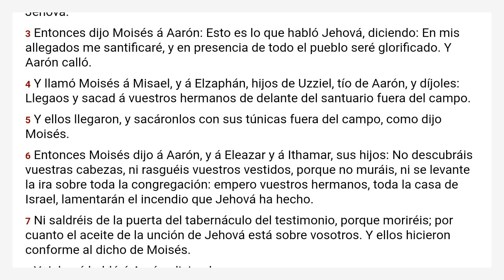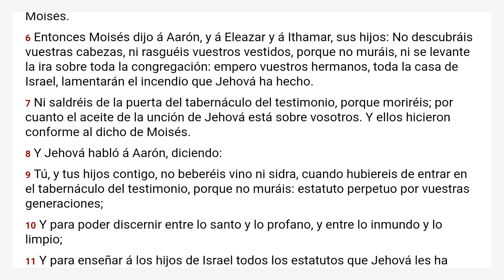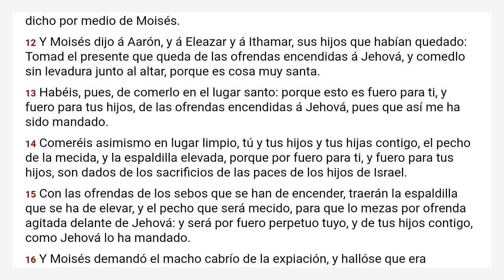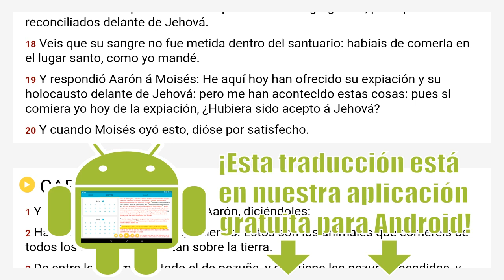Levítico 10 Reina Valera 1909